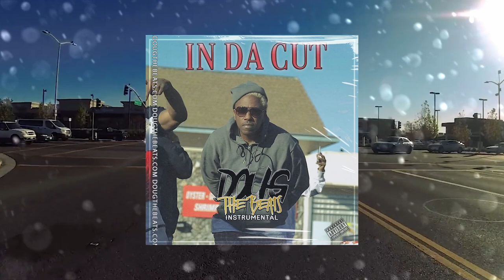Messy Marv x Bay Area Type Beat "In Da Cut" ​[prod by @DougTheBeats]